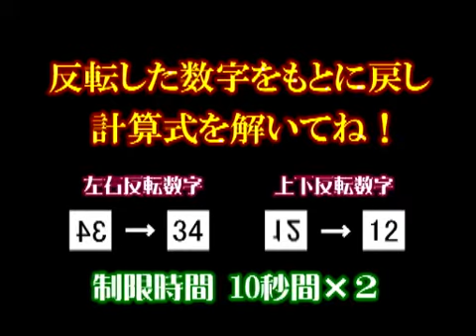アナタは解ける？頭のそろばん塾 61 【映像制作 映伝】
反転表示された数字をもとの形に戻し、計算式を解いてください。計算能力とイメ－ジ能力が試されます。制限時間内に解けた貴方は、超エライ！普段見慣れている数字でも見る角度や形によっては、認識に時間がかかります！ヒラメキ能力と計算能力に自信のある方は、是非チャレンジしてください。

◎音声ガイド　◎映像制作／撮影／編集
◎Ｆｌａｓｈ制作　◎ナレーション／吹替